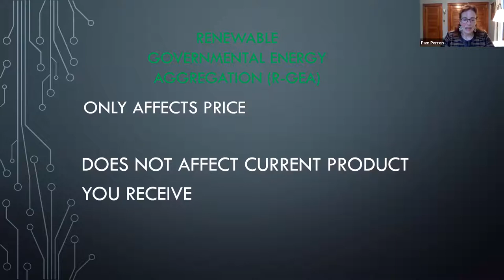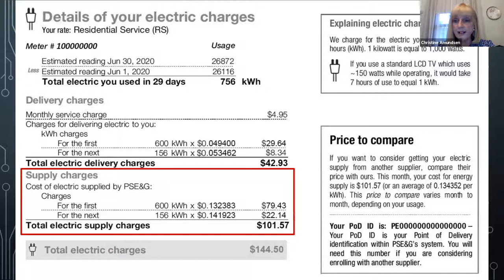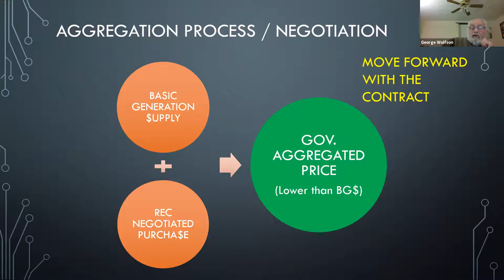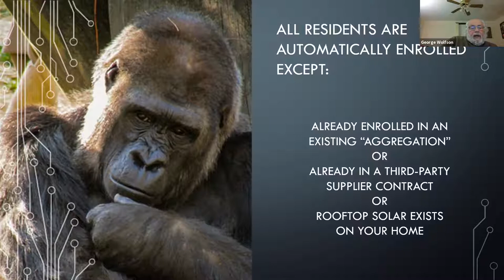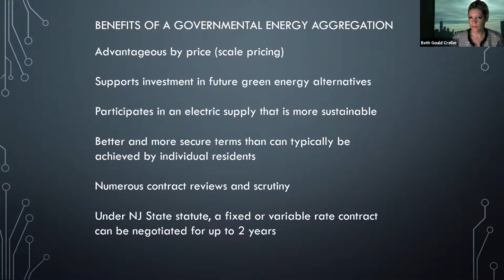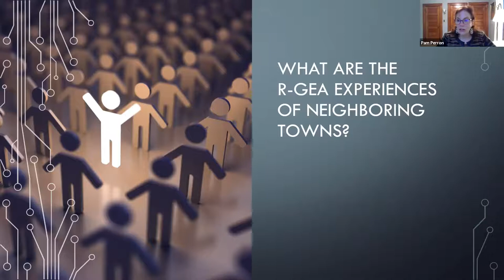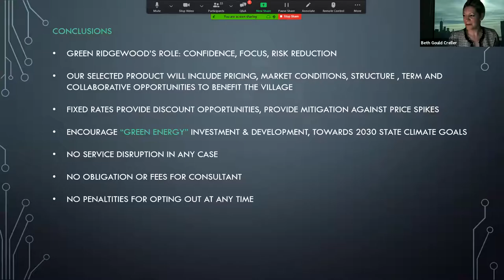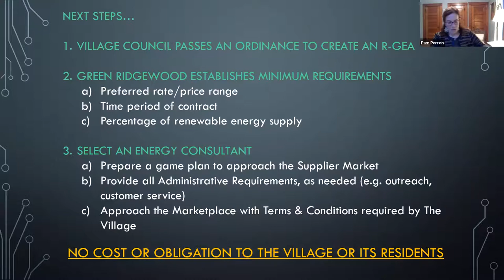Lower Energy Bills with R-GEA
Ridgewood Councilwoman Pamela Perron and Green Ridgewood members explain how Government Energy Aggregation works and answer participants' questions.